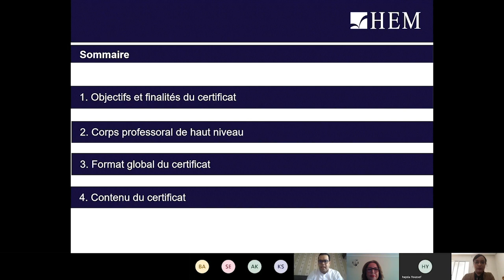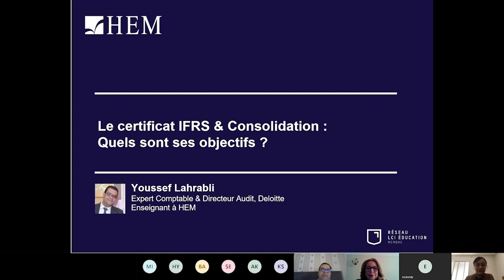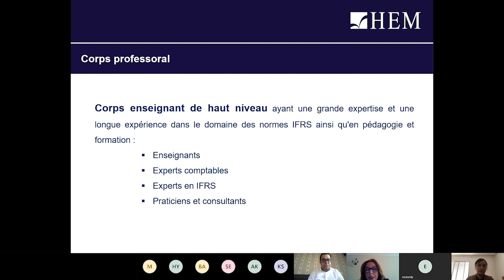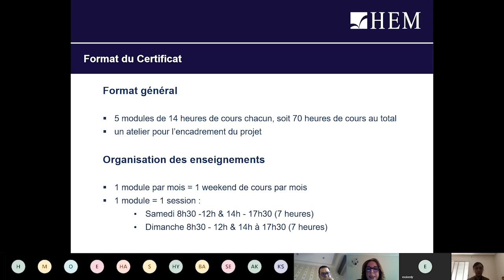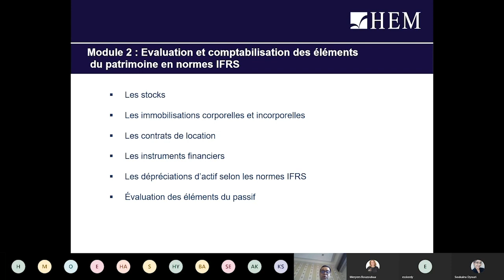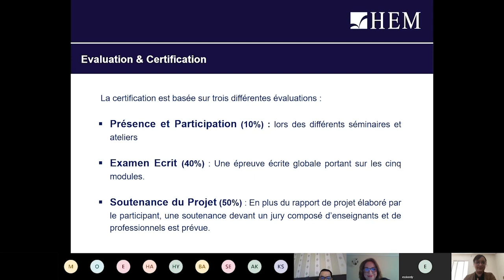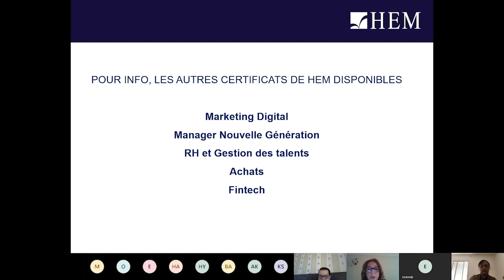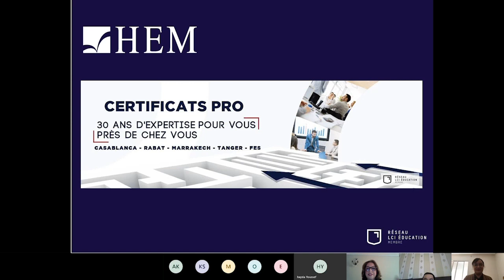Réunion d'informations en ligne - Certificat IFRS & Consolidation HEM, Juin 2020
HEM organise des réunions d'informations en ligne sur ses Certificats Pro destinés aux professionnels souhaitant donner un nouvel élan à leur carrière.
Une occasion de rencontres et d’échanges avec les professeurs et spécialistes du Marketing Digital, RH, Management nouvelle génération, Achats, FINTECH et IFRS, permettant de découvrir les programmes ainsi que les modalités d’accès aux Certificats Pro de HEM.
Visualisez l'enregistrement intégral de la réunion d'infos sur le Certificat IFRS & Consolidation HEM, organisée le 13 Juin 2020